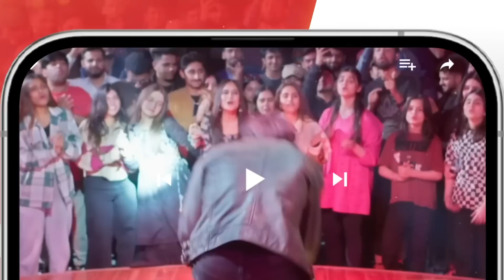Kare Koi Bhare Koi...!! Meesni - mamia bilalqureshi - HUM TV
CAST:

Bilal Qureshi
Sharmeen Kashif
Faiq Khan
Arsalan Butt
Najiba Faiz
Mamia
Ahmad Taha Ghani
Haseeb Khan
Laila Zuberi
Faiza Gilani
Ali Raza
Sikandar Nawaz
Tahira Imam
Iqra Shahnaz
Kashaf Noor
Abdul Manan
Soofia